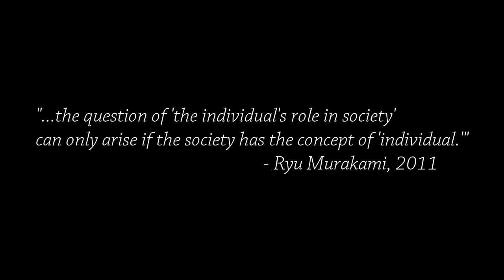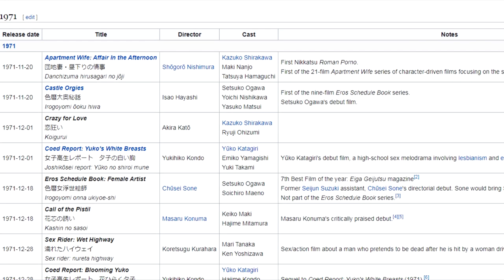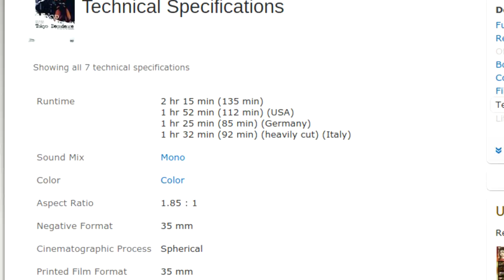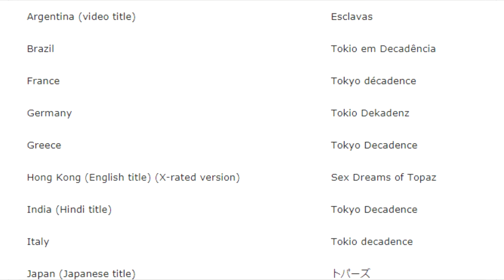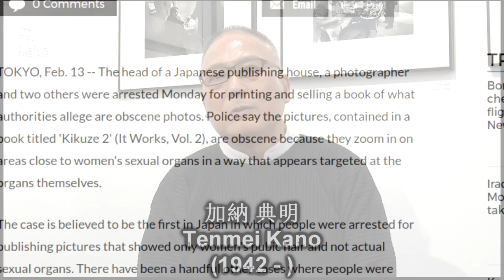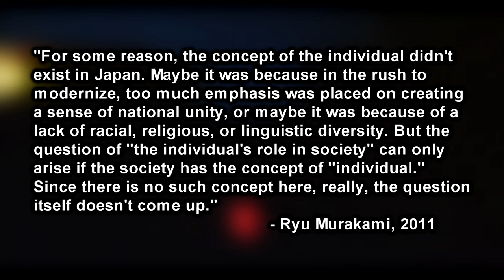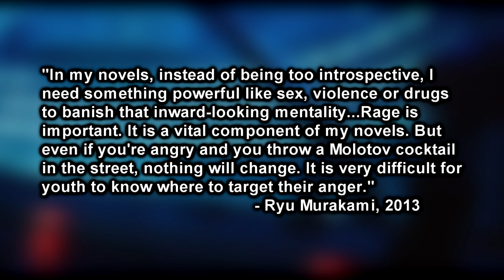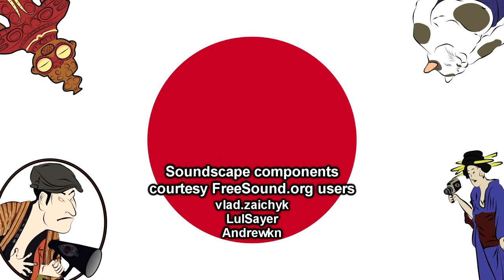"Tokyo Decadence" and the End of the Economic Miracle (Revised and Expanded) | Cinema Nippon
This is the seedy underbelly of 1980s metropolitan Japan.

Sound Design:
Freesound.org
Theme song by Abysmii